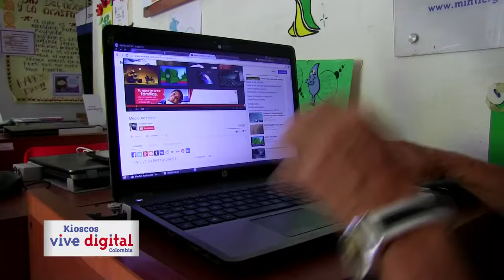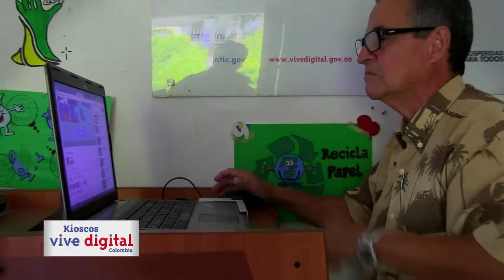Campaña Kioscos Vive Digital Valle del Cauca Inred 2